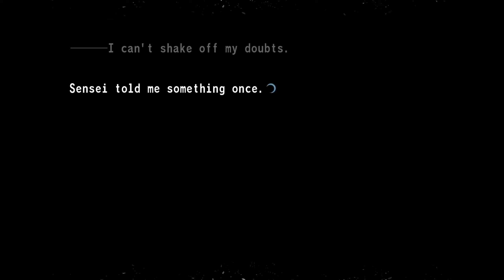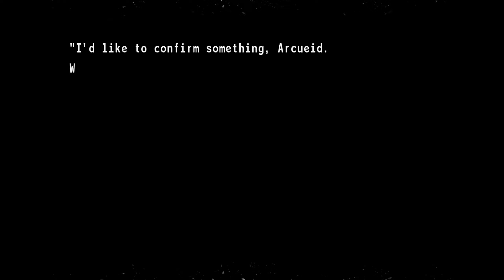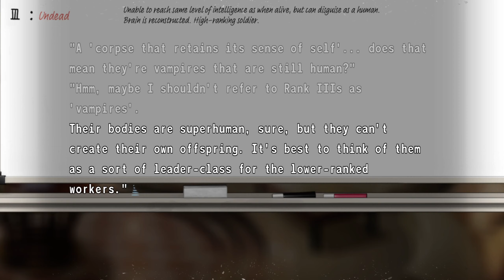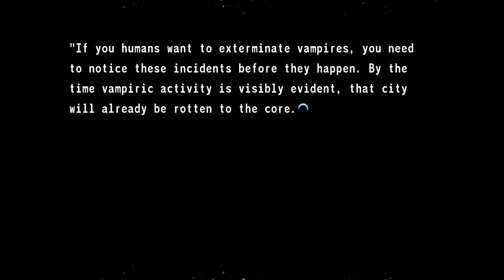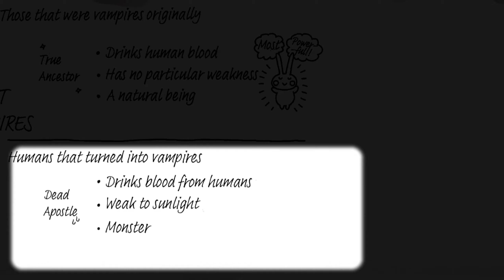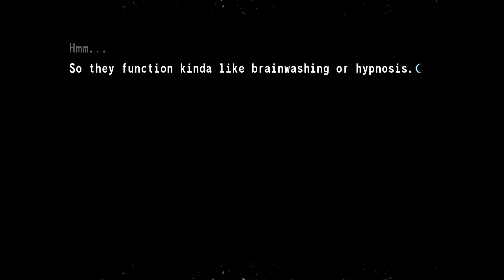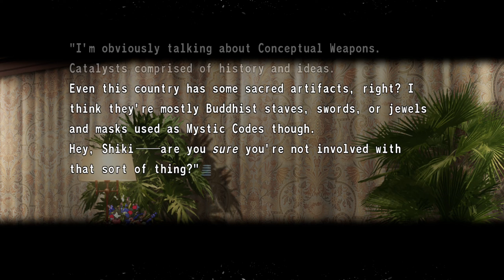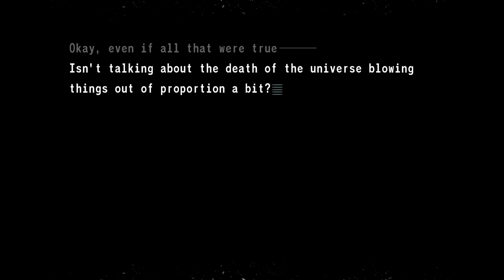Tsukihime Remake Ciel: Day 4 (3/4)